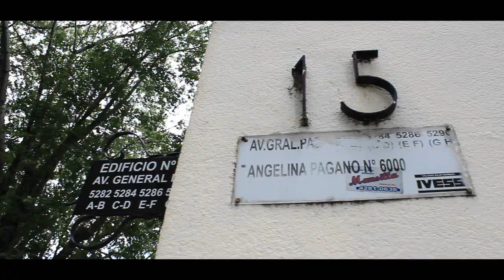Recorrimos el Barrio General San Martin - Bs.As.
Recorrimos el Barrio General San Martin ubicado en el barrio porteño de Villa Pueyrredon